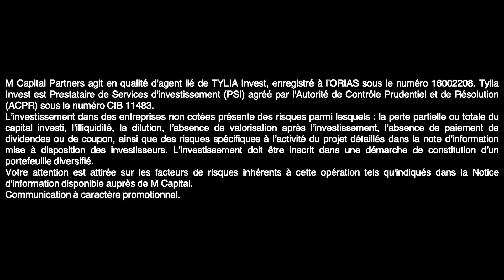M Capital | (Re)génération - Club Patrimoine